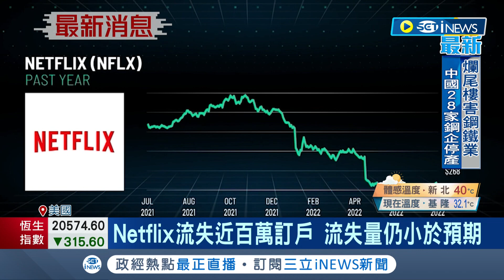網飛的用戶飛了! Netflix為防範寄生蟲祭新措施"非家人需額外付費"引不滿 訂戶量連兩季下滑爆發出走潮│記者 陳采蔚│【國際局勢】20220721│三立iNEWS